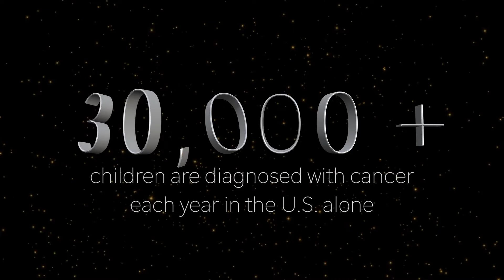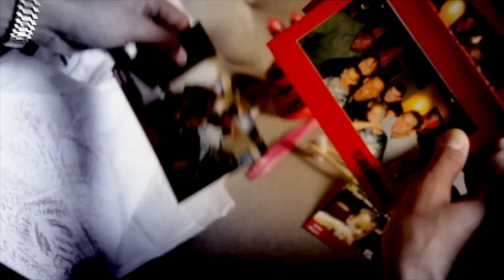Join the movement of Wigs & Wishes!